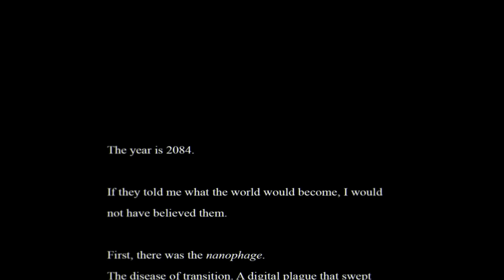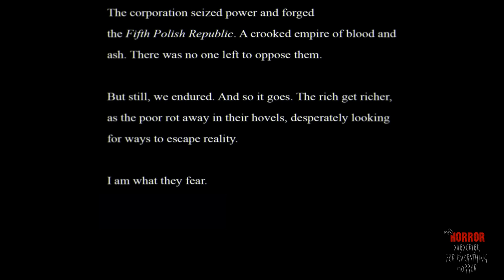Observer | Gameplay (Demo)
By the developer behind Layers of Fear